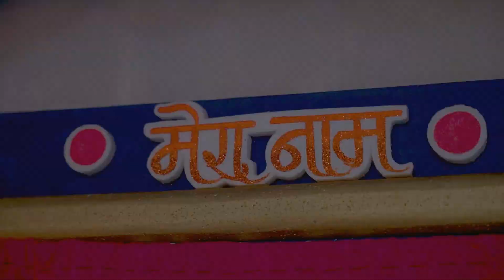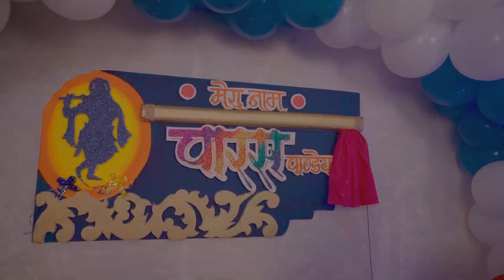Naming Ceremony Cinematic Video 2k22 || Paras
|| ANKIT GAIKAR PHOTOGRAPHY / FILMS || Presents - Naming Ceremony Cinematic Video
Services Offered...
Baby Shower
Maternity Shoot
Newborn Shoot
Naming Ceremony
Pre-wedding Shoot
Wedding Shoot
Candid Photography
Wedding Films

To book your event and wedding photography & videography
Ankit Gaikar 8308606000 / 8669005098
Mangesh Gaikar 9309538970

Location - Thane , Mumbai